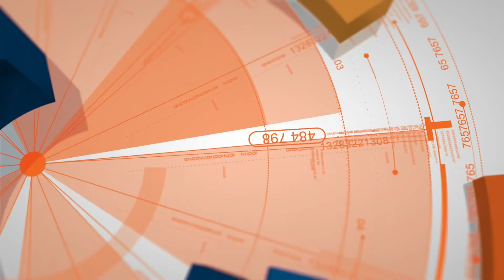5 Month Old Golden Retriever “ Neptune “ | Melbourne Dog Trainers | Space Coast Dog Trainers